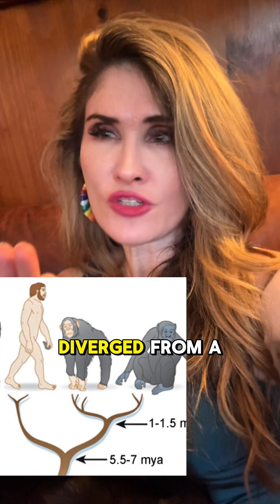Dire Wolf De-Extinction Debunked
Behold! I’m here to answer all your dire (wolf) questions! And if you want more on this story, tune in to my live stream next Tuesday at 12 PM PT because I’ll be talking to my friend and colleague Dr. Adam P. Johnson. Adam is an environmental anthropologist and expert on the subject- be sure to check out his blog Anthropology365! He’s also leading a study re-introducing wolves into Mexico. Will be discussing dire wolves, de-extinction, species concepts, conservation, & more!